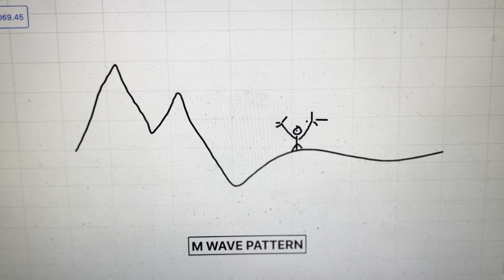19th APRIL2024 Tomorrow's Market Predictions for Bank Nifty & Nifty50: Expert Analysis and Insights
✅✅✅✅✅✅     NISM CERTIFIED   ✅✅✅✅✅✅

🔥 Monthly 699/-
🔥Quarterly 1999/-

      🔥🔥🔥🔥🔥 MUMBAI  Seminar on 22nd & 23rd February 2024 🔥🔥🔥🔥🔥🔥🔥🔥

2nd APRIL 2024 LIVE TRADING |  BANK NIFTY 50 | BANKNIFTY OPTIONS TRADING LIVE | INTRADAY TRADING LIVE

Content Focus:
Option Trading
Trading Strategies
Trading Psychology
Money Management & Risk Management
Technical Analysis